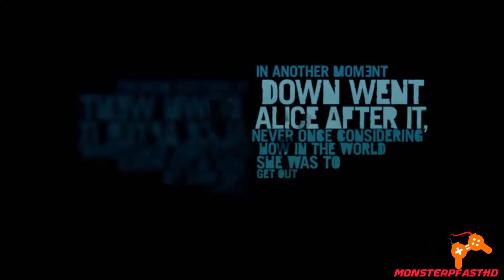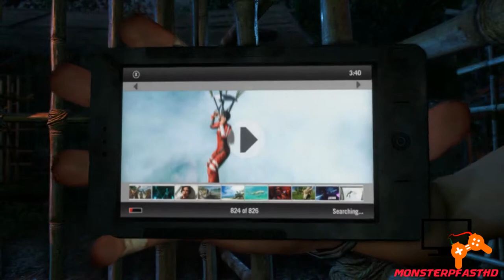Far Cry 3 [Gameplay] [HD + 60fps ] #1